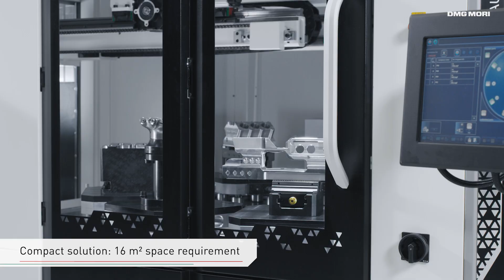CMX 70 U with PH 150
CMX U + PH 150: Universal machining centers and intelligent automation solutions in VERTICO design.